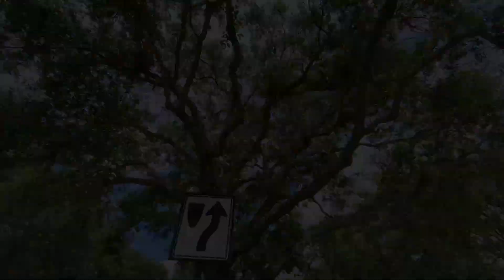Tall Pines, Parkland, Florida | Drone Tour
This is a drone flyover video of the Tall Pines neighborhood in Parkland, Florida. This video was uploaded as content for a Google Earth Map highlighting Parkland FL real estate intended for those who are considering living or selling in Parkland, FL, or for those who have an interest in the community. The map includes all Parkland Neighborhoods, Schools, Shopping Centers, Places of Worship and other locations. If you are buying or selling in Parkland and have real estate needs. I would love to assist you. I’m a Parkland, Florida expert!

If you're buying in Parkland, Florida or considering living in Parkland, Florida, please follow the link to the Parkland Map below. It's an invaluable resource for those who are just getting to know the area:

Tall Pines, located in the beautiful city of Parkland, FL is a prestigious community offering a limited number of custom-built, estate-sized homes. Nestled on spacious one-half to one-acre home sites, this exclusive neighborhood consists of just 100 residences. For security, Tall Pines is fully manned by a live guard 24/7, ensuring the utmost safety and peace of mind for you and your loved ones.

Pass through the charming gatehouse and step into a world of lush landscaping and elegant homes. Tall Pines seamlessly blends luxury with the beauty of nature, creating a serene and captivating environment.

Within this exquisite community, residents can indulge in a selection of executive homes, each uniquely designed to harmonize with the natural surroundings. The homes in Tall Pines boast a perfect blend of sophistication and contemporary features, offering the epitome of elegant living.

Located in the heart of Parkland, Tall Pines provides the ideal balance of tranquility and convenience. This luxurious neighborhood offers a prestigious address, where nature's beauty and upscale living converge. Once you set foot in Tall Pines, you'll be captivated by the surroundings, making it an irresistible choice to call home.

Explore the opulence of Tall Pines and discover a community that embraces both luxury and nature.

Quick Facts:

Closed Prices: Ranging from $1,050,000 to $1,500,000

Median Sale Price: $1,217,500

Association Fee Ranges: $244 per month, $250 to $773 per quarter

Home Type: Single-Family Home

Age: Homes built between 1994 and 1997

Square Footage: Ranging from 3,276 to 4,238 square feet

Bedrooms: Spacious residences offering 4 to 6 bedrooms Bathrooms: Well-appointed homes featuring 4 to 5 bathrooms

Lot Size: Varied, ranging from 0 to 1 acre